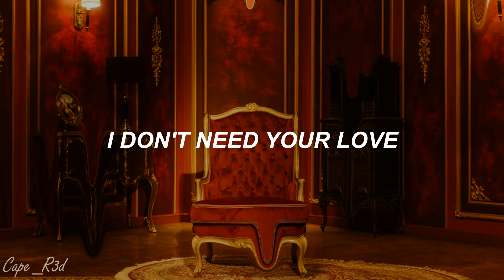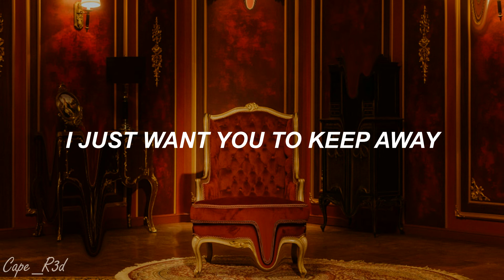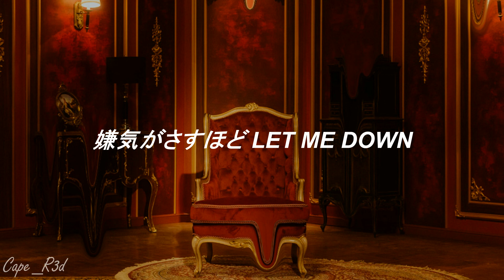TWICE - Perfect World (Lyrics) | Cape_R3d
𝘿𝙤𝙣'𝙩 𝙢𝙖𝙠𝙚 𝙢𝙚 𝙝𝙖𝙩𝙚 𝙮𝙤𝙪 𝙢𝙤𝙧𝙚...

[ヴァース 1: Jeongyeon, Sana]
愛想なくて I apologize
君とはこれでおしまい
さようなら ただ already enough
悪がったって 後悔したって
今さら it's too late

[プレコーラス: Mina, Jihyo]
Ah, 砂の城みたい
音もなく崩れてく, perfect world
空虚な思い出に 未練など nothing

[コーラス: Nayeon, 全, Jihyo, Tzuyu]
言い訳やめて no (Yeah, yeah, yeah, yeah)
機嫌とりなら stop (Yeah, yeah, yeah, yeah)
君に捧げる人生はない
(Oh-oh) I just want you to keep away

[リフレイン: Momo, Dahyun, Chaeyoung, Jihyo]
Get out, get lost
この心から rejection
君の帰る場所ない, shut it down
The bad end
見送ってあげるわ, bye, bye, bye
[ヴァース 2: Tzuyu, Chaeyoung, Dahyun, Dahyun & Chaeyoung]
街行く恋人は
出会った頃の二人ね
Did you forget that shine?
残酷な結末を
誰が想像したんでしょう? Oh

Ooh, 嵐の後は
昨日までと違って見える brand new sky
君のいない未来に
希望があるなのね
'Cause my life goes on

この心から rejection
The bad end
[インタールード: Nayeon, Jihyo, Momo, Tzuyu]
Ah, yeah, yeah, yeah
Yeah-eh-eh
La-la, la-la
Wanna keep away

[ブリッジ: Mina, Jihyo]
一体とこで judge and choice
誤ったの I was wrong (Yeah-eh-eh)
夢を抱いた
私の罪と罰

[リフレイン: Sana, Dahyun, Chaeyoung]
この心から rejection
The bad end
(Oh-oh)

[コーラス: Jihyo, 全, Nayeon, Mina]
並べた綺麗事 (Yeah, yeah, yeah, yeah)
嘘に聞こえる all (Yeah, yeah, yeah, yeah)
君に語れる愛はない
Can't stay here anymore
(Oh-oh) I just wanna be far away
[リフレイン: Jeongyeon, Chaeyoung, Dahyun, Nayeon]
その心から escape now
嫌気がさすほど let me down
Never again
交わらない世界 I hope so